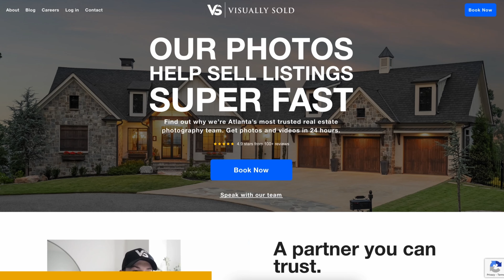Maybach Conversations with the youngest female black Dr in USA Dr. Natalia Fuller & Trey The Realtor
In Episode 5 of Maybach conversations, Trey The Realtor interviews Dr. Natalia Fuller as she shares all of her accomplishments as a young, successful black woman in the medical field.

In this episode Natalia shares with us some valuable information of the obstacles she had to go through with becoming a doctor, how to help with mental anxiety, the importance of therapy and how to be a great partner to your spouse!